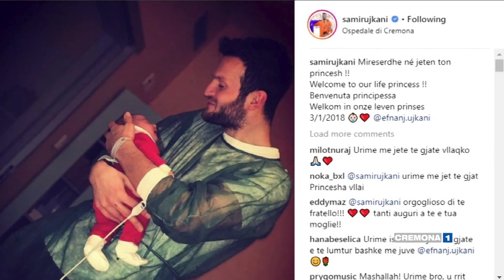L'intervista a Samir Ujkani, portiere della Cremonese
L'intervista al portiere della Cremonese e neopapà Samir Ujkani che guarda con fiducia al futuro della cremonese. Servizio di Cristina Coppola